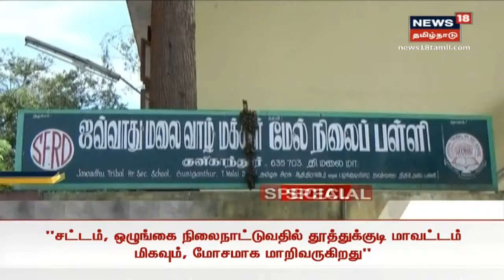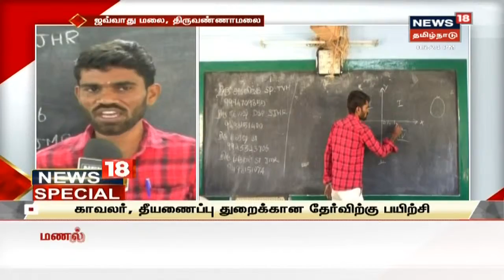மலை கிராம மாணவர்களை போட்டித் தேர்வுக்குத் தயார்படுத்தும் திருவண்ணாமலை போலீசார் | Tribal Students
ஜவ்வாது மலைவாழ் மாணவர்களின் வாழ்வாதாரத்தை உயர்த்தும் நோக்கில் அவர்களுக்கு திருவண்ணாமலை மாவட்ட காவல் துறையினர் காவலர் தகுதித் தேர்விற்கான இலவசப் பயிற்சி கொடுத்து வருகின்றனர்.